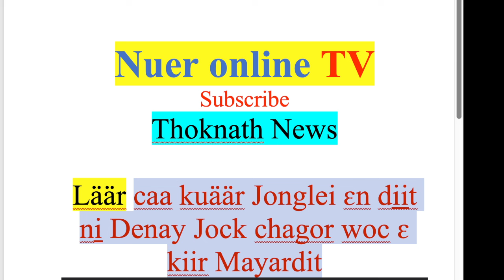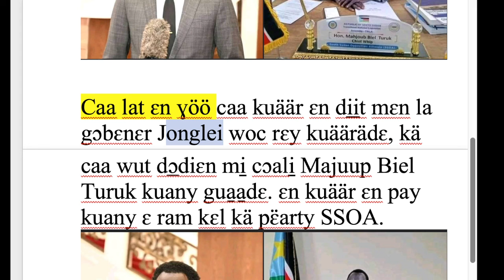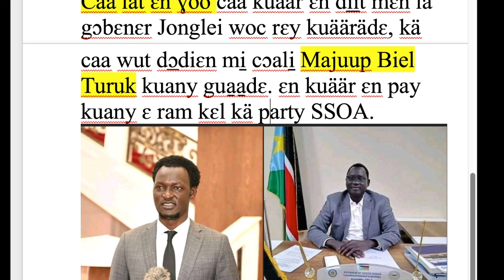nuer tube Läär caa kuäär Jonglei ɛn di̠i̠t ni̠ Denay Jock chagor woc ɛ kiir Mayardit nuer tv